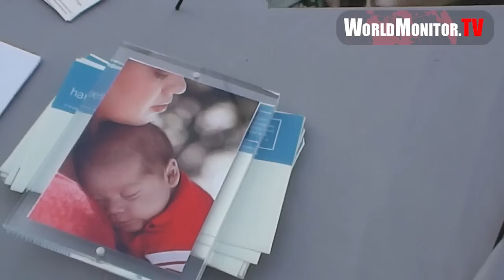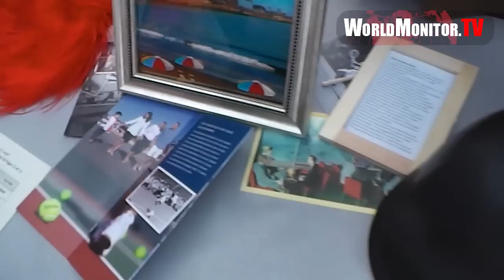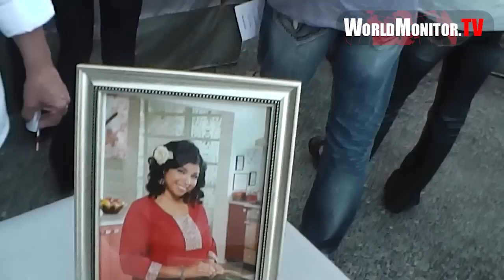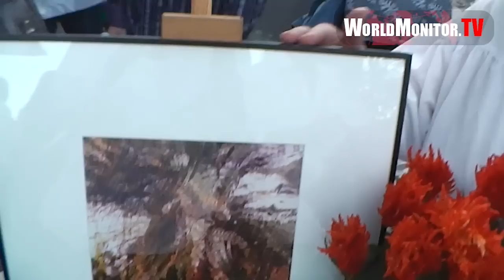'Everybody Loves To Laugh' a night of Comedy Benefiting Harvest Home: Celebrity Arrivals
'Everybody Loves To Laugh' a night of comedy with Ray Romano, Jason Alexander, Cheryl Hines and Wendy Liebman Benefiting Harvest Home on August 18th, 2012 at The Broad Stage- Santa Monica College performing Arts Center in Santa Monica, CA, United States.